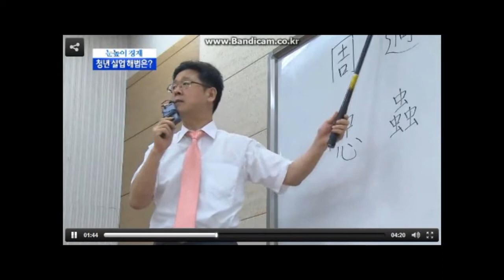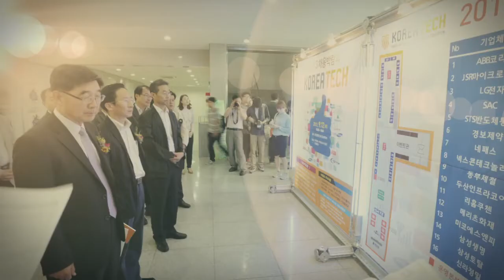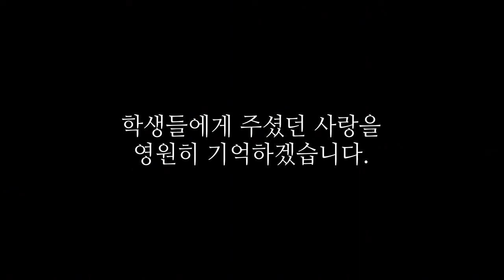[KOREATECH] 제 7대 총장 이임식 동영상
KOREATECH 제 7대 총장 이임식 동영상입니다.